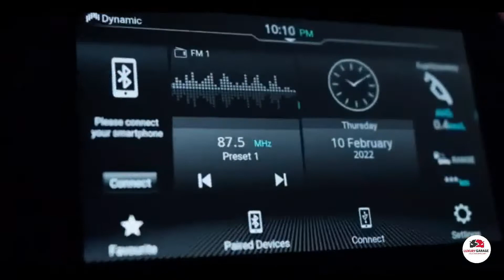Nexa The New Age Baleno Facelift 2022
Maruti Baleno 2022 is currently available in Petrol engine. The 1197 cc Petrol engine generates a power of 88.50bhp@6000rpm and a torque of 113Nm@4400rpm. Maruti Baleno 2022 is available in both Manual & Automatic transmission. The kerb weight of Baleno 2022 is 935-960 Kg. In configurations, Maruti Baleno 2022 has a dimensions of 3990 mm in length, 1745 mm in width and 1500 mm^3 mm in height.
The main changes on the side are the new 16-inch alloy wheels, sharper shoulder line and longer chrome strip at the base of the window line that now extends up to the rear quarter glass. The rear features new C-shaped LED tail-lights, which extends onto the tailgate as well as a new bumper.